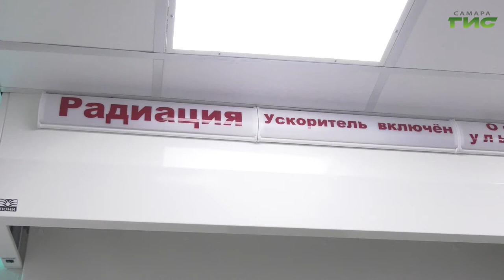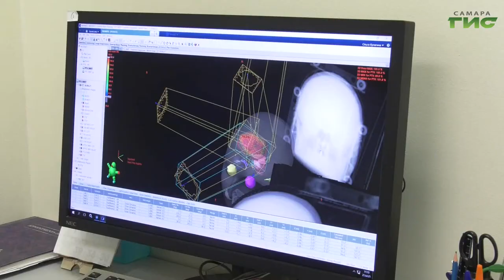"Диагноз — рак" / "Звоните доктору" от 22.07.2021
Лечение рака "одним уколом". Какая опухоль "самая злая"? О лечении онкологии в эпоху коронавируса в программе "Звоните доктору". В студии главный врач самарского онкодиспансера Андрей Орлов.